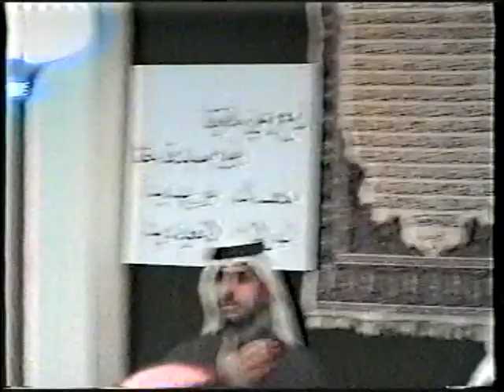آيحسين مولانا | ختم مجلس العزاء في قطر سنة 1994 | نزار القطري